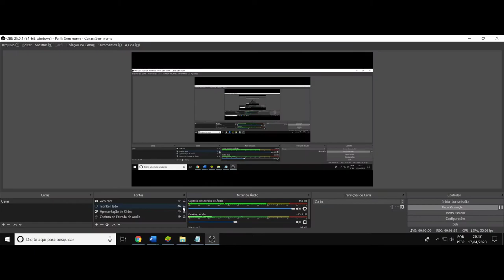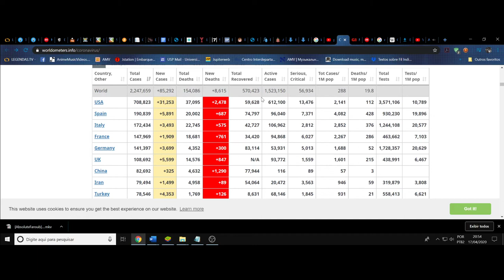(OCP) Da abstração a materialidade. O que dissolve, o que sedimenta e o que sustenta-se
(OCP) Oficina de criação de personagem. Como podemos fazer um exercício de imaginação para materializar, ou aplicar sentimentos, ao abstrato. O que é dissolvido nas relações humanas e na análise numérica, como podemos sedimentar essa dissolução e o como esse sustentáculo, muitas vezes ignorado, é o que nos possibilita a abstração em primeiro lugar.